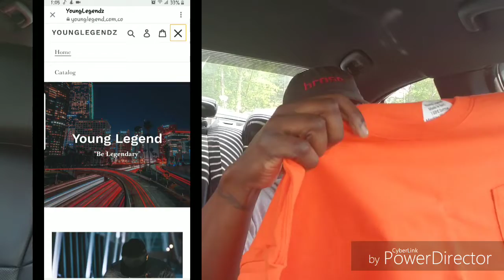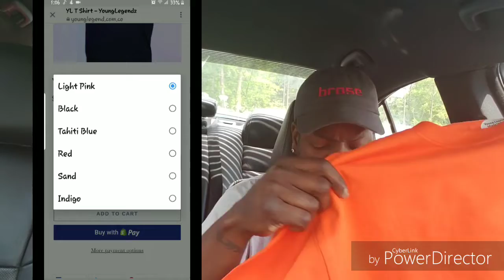Opening of my new YoungLegendz shirt from 1jaychandler new shirt line!!